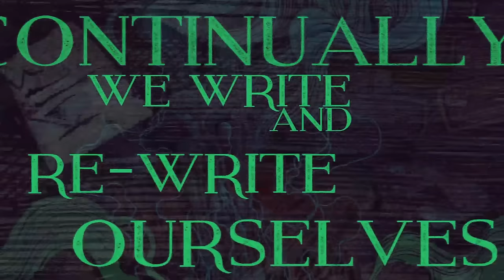Philosophic Purgatory - Gourmand (lyric video)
This is #2 off the upcoming debut album 'The Inquisitionist"
Album set to release January 1st, 2017